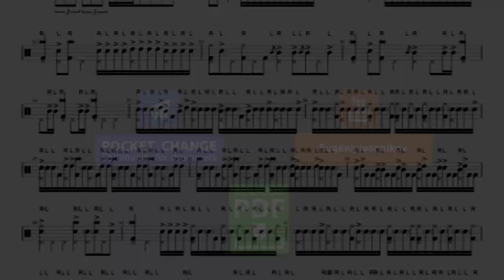Aaron Spears - Gospel Chops in 7/4 | Drum transcription (PDF)